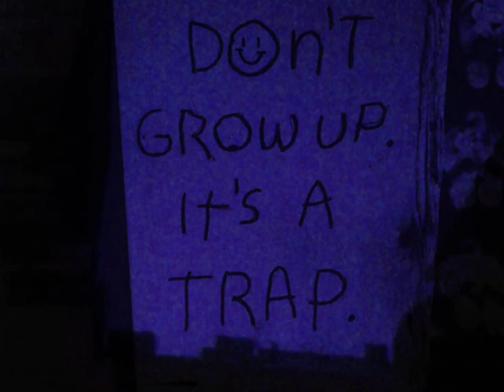Darkblack XIII - Where Is My Mind? (Act II)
Dream my life:
DF XI - Dawn of Liberation?
-Preparation of Pure Chaos

The second version.
Genre: Electronic
Styles: Darkcore/Terrorcore/Speedcore

Credits: Pixies - Where is my mind? ; The Headbanger - Sweet Dreams You Bastard

Always inspired by a true story.